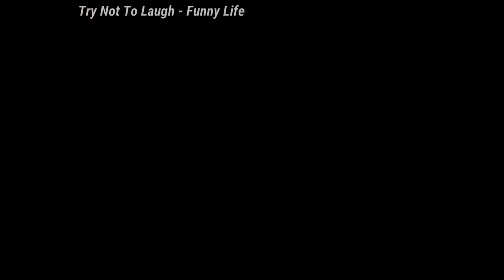Try Not To Laugh: 🤣🤣🤣Cats And Dogs 🤣🤣🤣 Cutes Funny Pet Animals' - Compilation 2020 Ep 225